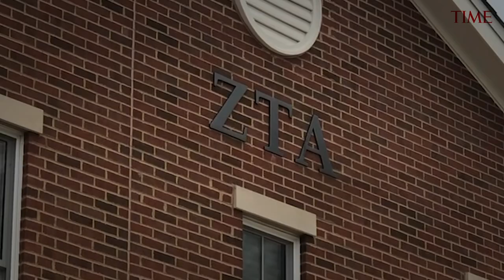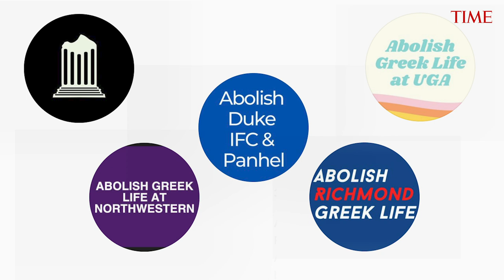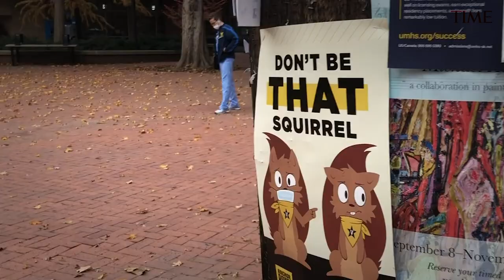Abolish Greek Life? Racism And COVID-19 Spark Campus Debates | TIME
As Americans began a fresh reckoning with systemic racism this summer, some college students, kept home from school due to COVID-19, began to view campus life through a new lens. They questioned whether Greek life—particularly chapters within the Interfraternity Council and Panhellenic Council, which govern fraternities and sororities—were troubling manifestations of exclusion and privilege at their colleges.

ABOUT TIME
Abolish Greek Life? Racism And COVID-19 Spark Campus Debates